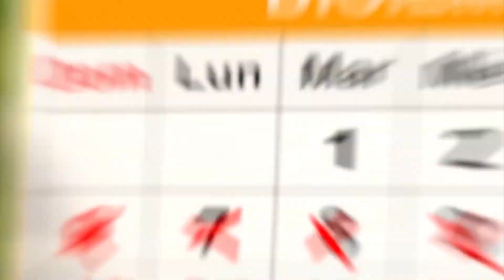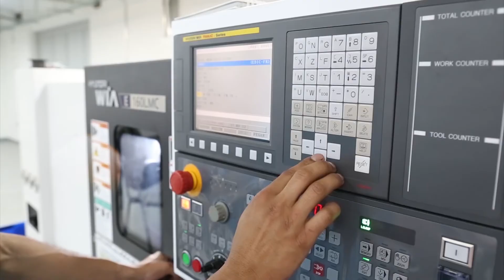Corrillos 30 de mayo de 2020 - Lo que Héctor Mantilla no ha dicho en público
En Twitter, por ejemplo, ha empezado a opinar de varios temas regionales, además del desmonte de las fotomultas, el cual maneja como nadie.

Pensamos, por ejemplo, que ese stand by en opinar de los temas públicos, se debía a que venía en camino un nombramiento del gobierno nacional. Se hablaba de un alto cargo, que le pudiera mostrarse un poco más y lo cual lo catapultara en las próximas elecciones como posible candidato a la Gobernación de Santander.

Sin embargo, ese cargo no lo hemos visto, aunque si lo observamos muy cerca del gobierno nacional. ¿Qué pasó con el nombramiento? ¿Cuál será su futuro político? ¿Por qué decidió romper su silencio? Lo vamos a conocer en esta entrevista.

La política regional vista por Héctor Mantilla es nuestro tema de esta emisión de Corrillos, el cual viene acompañada de varias denuncias, las mismas que salpican a varios líderes de Santander.